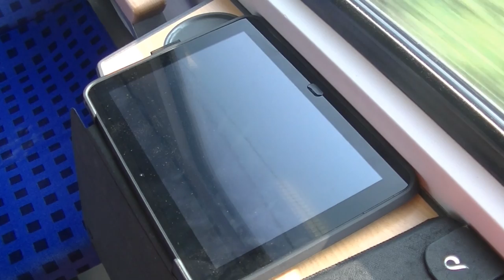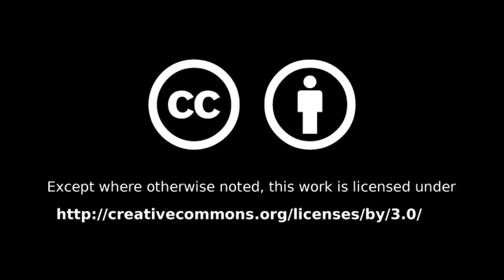#029 - Tablet Run (Scare) (E)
All of a sudden a device, that I thought I had properly recycled, turned up at a flea market!